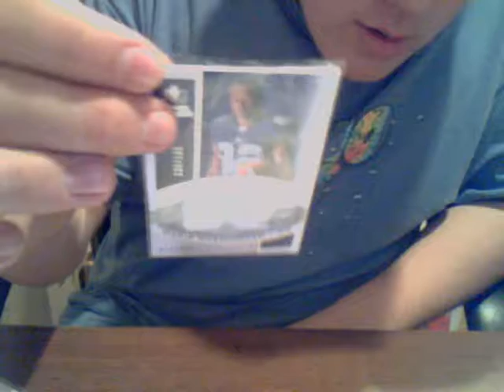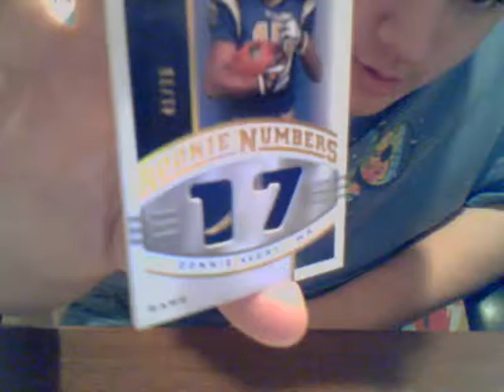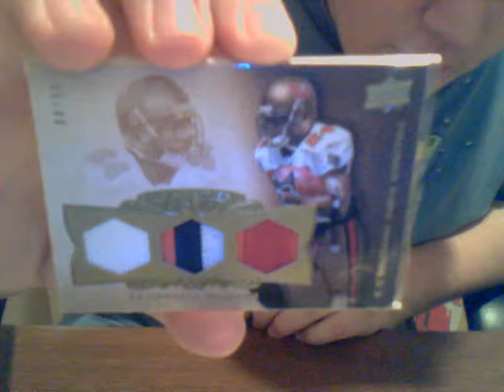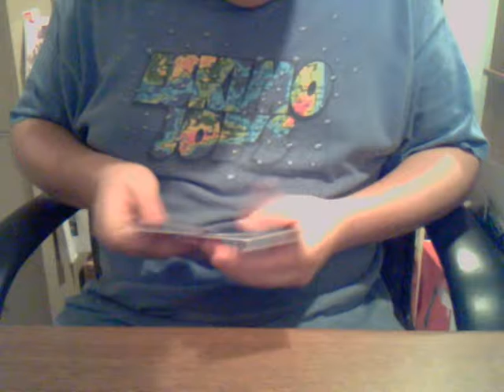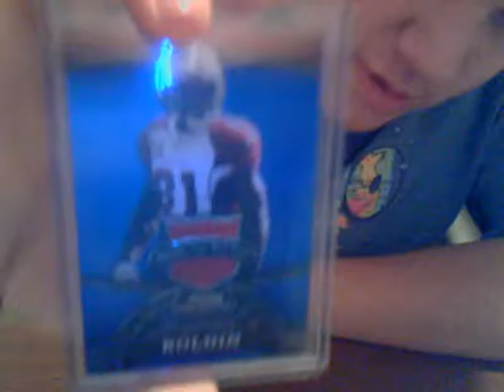UPDATES and Tornado Mail!!!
Yep... The jackass sent me the wrong card!!! He screwed me of a boldin probowl patch! He send me some shitty Boldin jersey card instead of a Boldin Probowl patch! Negative feedback! lol

Team Draw Will happen as soon as everyone pays! Pay Up Guys!!!

Free spot drawing hopefully tonight!!!

Alec